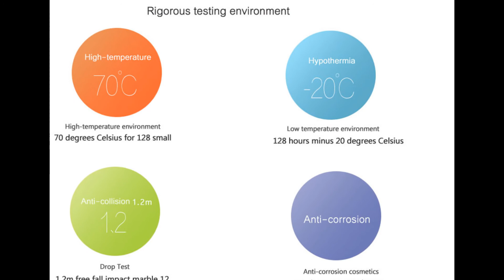Original Xiaomi Mi Band 2 Smart Bracelet Wristband Miband 2 Fitness Tracker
Touchpad OLED Screen !!!
Specifications:
Battery Capacity: 70mAh
Standby time: 20 days
Batteries Type: Lithium Polymer
Input current: 45 mA (TYP) 65 mA (MAX)

Weight: 7.0 g

The main material: plastic, aluminum
Waterproof rating: IP67
Strap: total length: 235 mm
Adjustable Length: 155-210 mm
Material: thermoplastic elastomers, aluminum

0.42 inches OLED display

Low power consumption acceleration sensor and photoelectric heart rate sensor

Compatible Minimum Requirements:
1.Requires Bluetooth 4.0.
2.Compatible with Mi 3, Redmi Note 4G, or any device with Android 4.4 and above.
3.Compatible with iPhone models 4s and above that run on iOS 7.0 and above.
    For IOS devices : For iPhone 4s / 5 / 5c / 5s / 6 / 6 Plus /  6s 6s plus

For smart unlock features:
1.Xiaomi (MIUI 6 and above): Mi2/2S/2A, Mi3, Mi4, Mi Note, Mi4C, Redmi 1S, Redmi 2/2A, Redmi Note, Redmi Note2  Note3,
   xiaomi MI5 4S   XIAOMI MAX
2.Note: Mi Band's phone unlocking feature requires smartphones with MIUI or Android 5.0 and above.
When the Xiaomi Mi Band is fully charged, the standby time is approximately 20 days. Each open will consume power, the more the number of open, the shorter the standby time. In particular, the test heart rate, it will consume more power.
Product work standby time will be subject to changes in the use of.
Reference time; 7 days

Feature:
1. 100% original Xiaomi mi band 2
2 .0.42inch OLED display screen with touchpad
3. Support Heart rate  monitor
4. Passometer,Fitness Tracker,Sleep Tracker,Message Reminder,Call Reminder
5. Sleep-cycle smart alarm
6. Running MIUI Android 4.4 and above versions; For iphone 4s/5/5s/6/plus ios 7.0 and above
7.Unlock your Mi phone without a password
8. Stylish band options